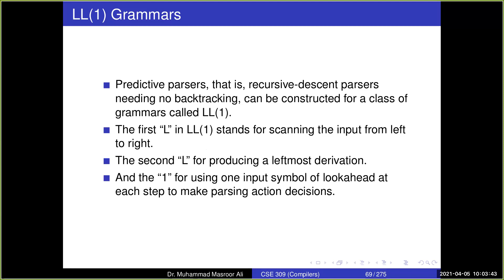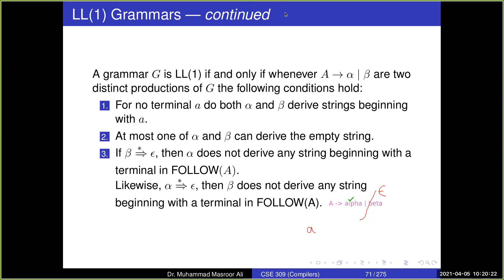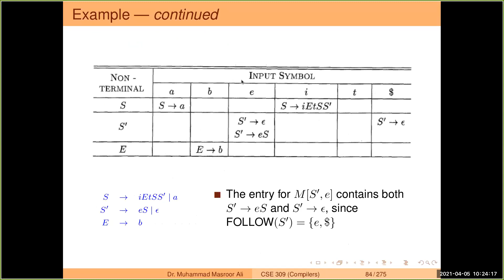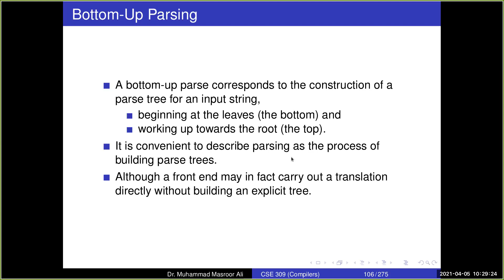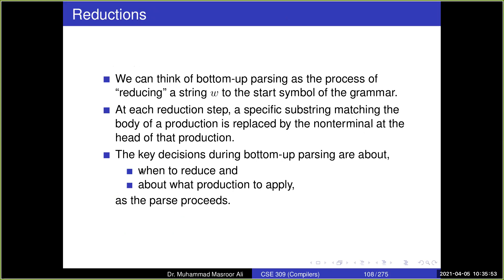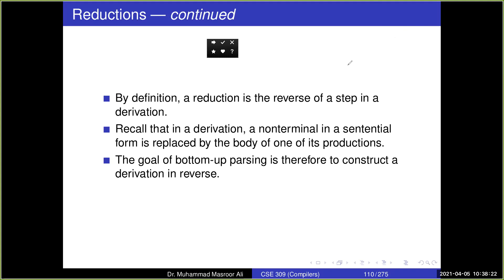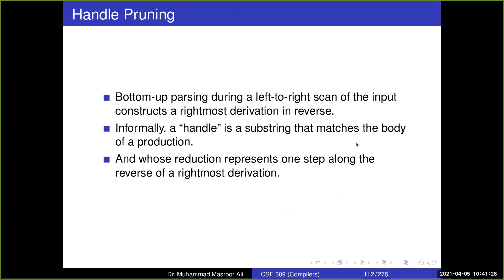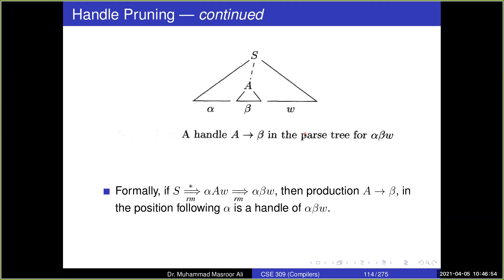CSE 309 2021 04 05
Here in this play list you will find all the classes of CSE-305. So you can search here your desired video.